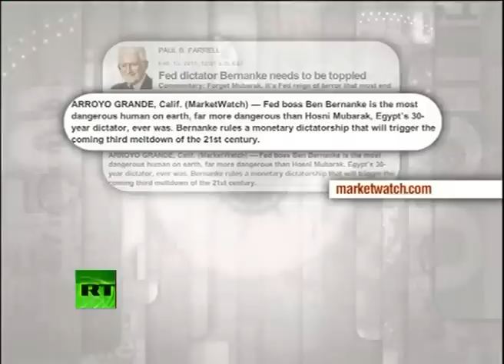Paul B. Farrell - "The Ben Bernanke is Most Dangerous Human on Earth!"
Watch the full 123rd Episode on Tuesday.
This time Max Keiser and co-host, Stacy Herbert, talk about the Fed's reign of terror and an economist's warning of revolution in America as Obama's budget robs from the poor to give to the rich. In the second half of the show, Max talks to William D. Hartung, author of Prophets of War, about the cost of corporate welfare to the U.S. military industrial complex and the role of this welfare in the current Middle East unrest.